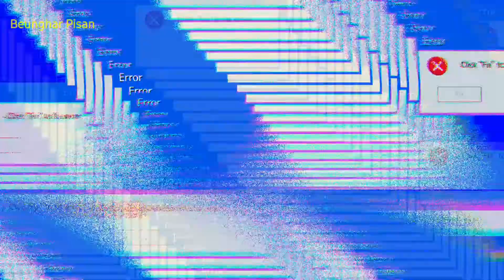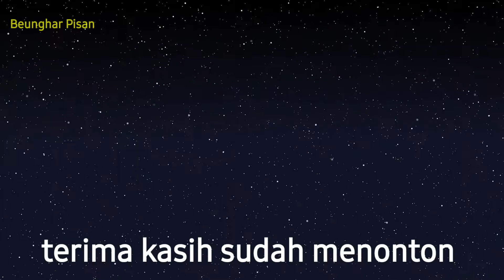CARA MENDAPATKAN 1000 SUBSCRIBER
cara mendapatkan 1000 subscriber itu sangatlah mudah yaitu dengan cara saling mengunjungi channel teman, saudara atau siapapun yang videonya kita sukai. kita tonton minimal 3 menitan, kemudian like, komen dan subscribe. nanti pasti ada notifikasi ke channel orang yang kita tonton bahwa kita sudah melakukan subscribe. dan pasti mereka juga akan mensubcribe balik ke channel kita.